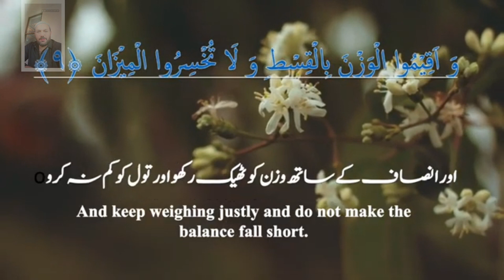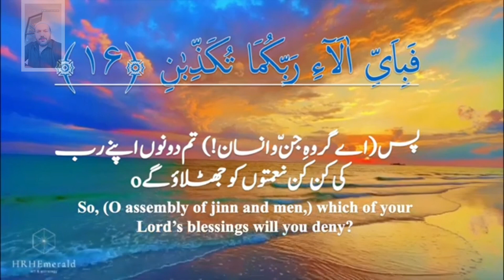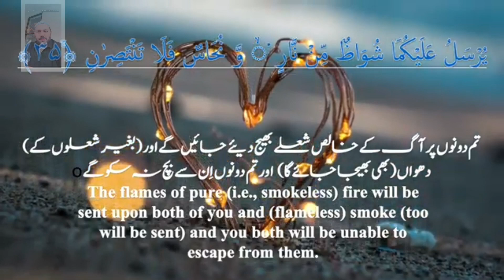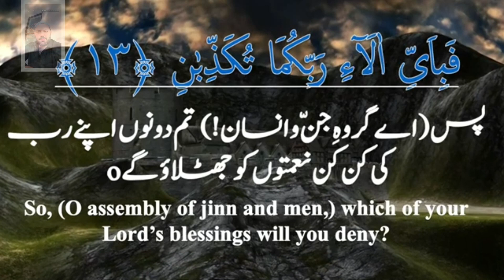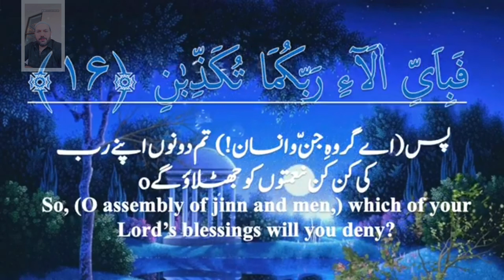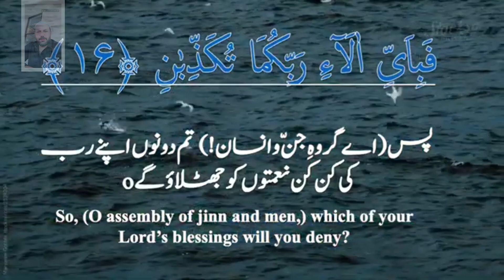surat Rahman صورت الرحمٰن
quran